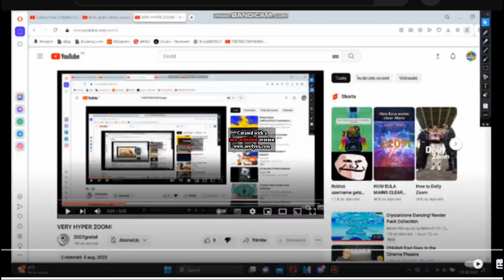R.I.P HEADPHONE USERS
MY 5Aug.